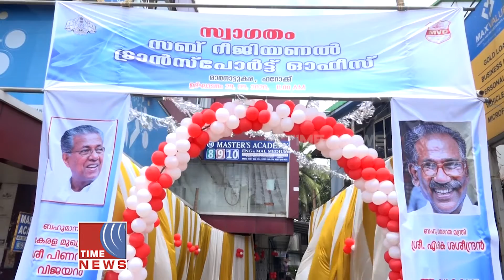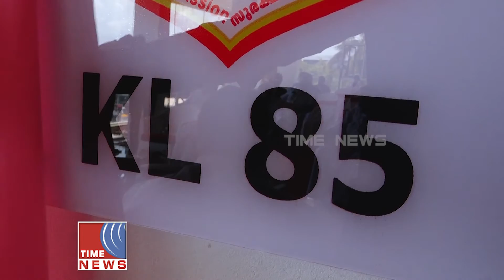കോഴിക്കോട് ജില്ലയിൽ പുതിയ സബ് ആർ.ടി. ഓഫീസ്